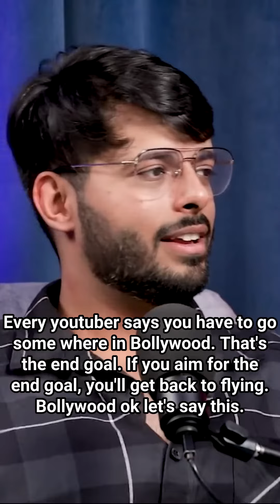The Secrets of Bollywood.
Dark Web, Drug Dealings, Illuminati and Shocking Conspiracies Ft. @FING.  RealTalk Clips...